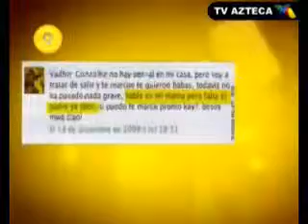Los 25+ 25_04_10 0003.wmv